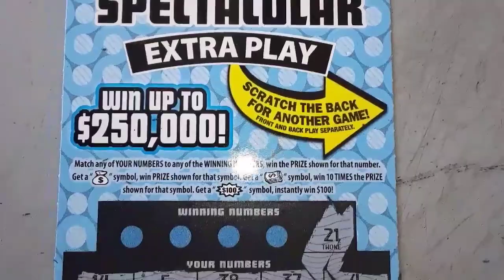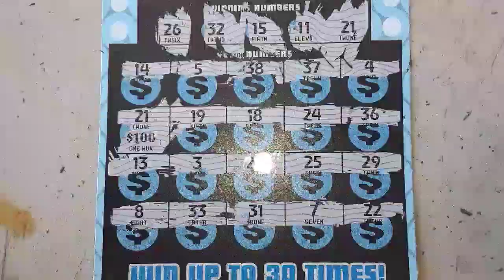Love A Big Zero Hit On A Soda Run😉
Gotta love a surprise after a disappointing end of roll! There's more to come😉